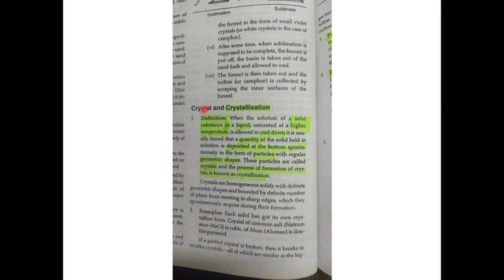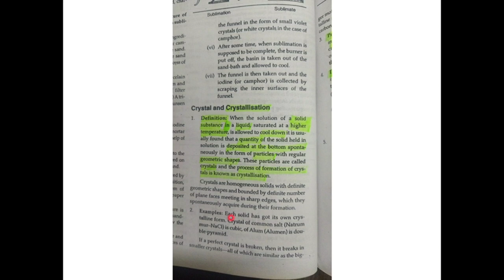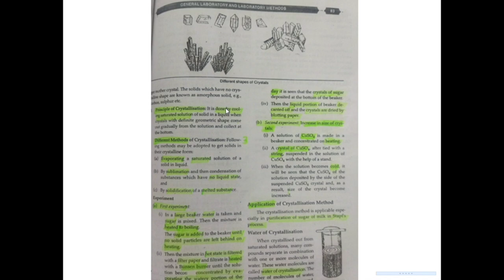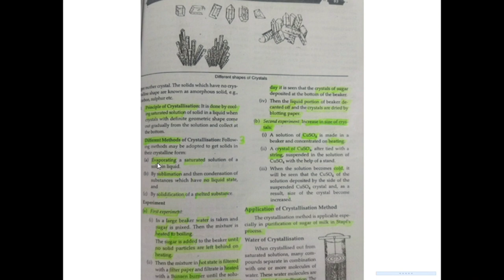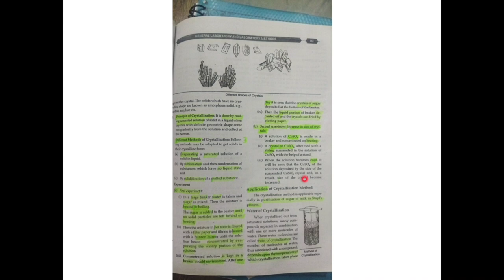CRYSTALLIZATION IN HOMOEOPATHIC PHARMACY /explained in hindi by a young homoeopath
CRYSTALIZATION IN HOMOEOPATHIC PHARMACY